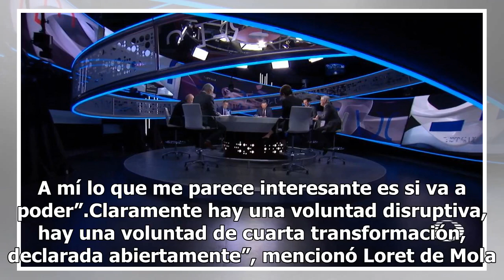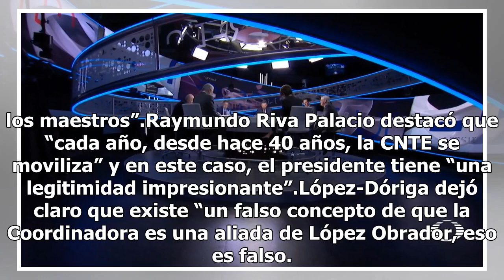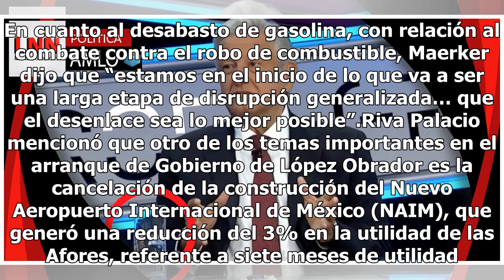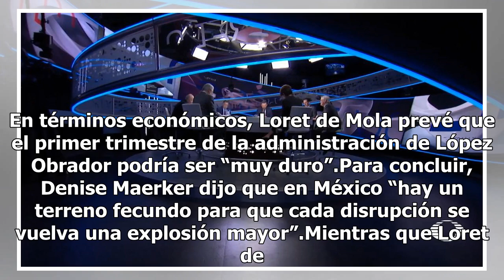Tercer Grado: Conflictos que enfrenta AMLO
A 60 días de haber iniciado el Gobierno de Andrés Manuel López Obrador (AMLO), en Tercer Grado, los periodistas conversaron sobre los conflictos que enfrenta el mandatario. A continuación te compartimos el video del programa completo del 30 de enero. Leopoldo Gómez, Denise Maerker, Carlos Loret de M...